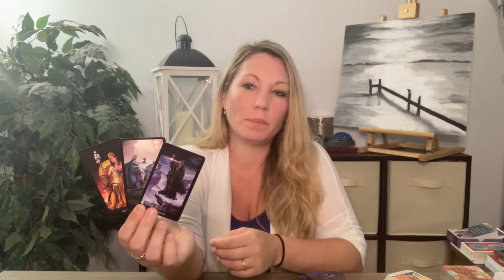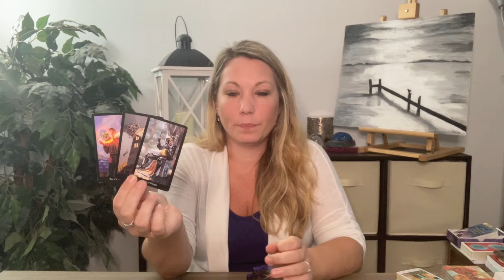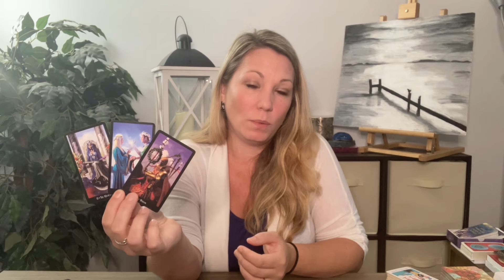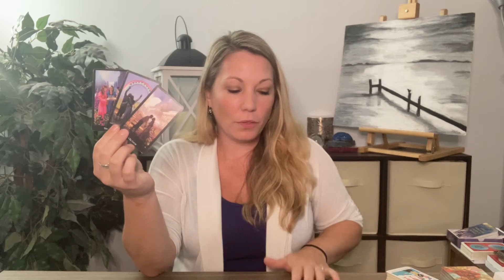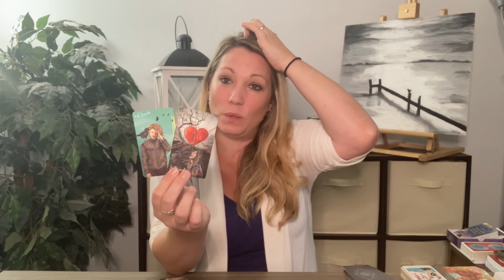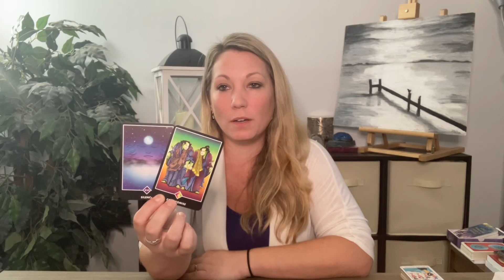AQUARIUS… Love Reading Replay 💕 Incase You Missed It! August 2021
🤩Welcome to Beyond The moon 1111! Thank you for visiting, much love and light to you 🌙

♦️ WOULD YOU LIKE TO BOOK A PERSONAL READING OR A DISTANCE REIKI SESSION?♦️

🚨 30 MINUTE READINGS FOR $30!!!
1. Love & Romance Reading
2. Career & Finance
3. General Intuitive Oracle with Tarot
4. Full Year Reading (month to month) and usually 1 hour.

DISTANCE REIKI:
1. Full Body Distance Reiki Healing
2. Full Chakra Healing and Blockage Clearing
3. Aches, Pains, Depression, Addiction, Insomnia, Disease (of most types) etc.,

🙏Amazon wishlist;

Universal Tarot
Mandala
Everyday Tarot

Oracle Decks;
Rebel Deck
love Oracles by Island Time Wellness
Making Magick